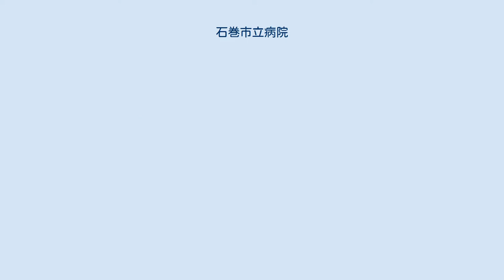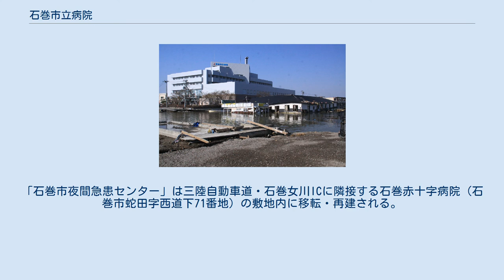石巻市立病院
石巻市立病院（いしのまきしりつびょういん）は、石巻市が運営する公立の医療機関。
 1987年（昭和62年）4月13日、旧北上川河口付近の石巻市南浜町1丁目7番25号に設置された「石巻市夜間急患センター」が診療を開始したが、二次および三次救急医療の充実のため、1998年（平成10年）1月7日に同センター隣接地に当院は開院した。
 2011年（平成23年）3月11日に発生した東北地方太平洋沖地震（東日本大震災）に伴う津波により、当院および同センターの1階は浸水して使用不能となった。
その後、当院所属の医療スタッフは避難所等を巡回診療するなどしていた。
 同年4月7日、石巻市立病院仮診療所を同市日和が丘1丁目の石巻市役所旧第4分庁舎に開設し、外来診療を再開した。
ただし、設備が不充分であるため他院への紹介が主な業務となり、患者は減少。
隣接地に同年12月1日、「仮設石巻市夜間急患センター」（石巻市日和が丘1丁目2番11号）が開設されたため夜間診療も休止。
2012年（平成24年）2月末に、仮設診療所は閉鎖した。
震災前にいた常勤医26人は診療規模縮小に伴って他院に順次移ってもらい、同年4月時点での所属医師は院長1名のみとなった。
 同年5月31日より、約1900戸（約4600人）の仮設住宅が集積している開成地区に、小松製作所が無償提供した建物（コマツハウスが建設）を使用して開設された石巻市立病院開成仮診療所が診療を開始した。
開成仮診療所は2019年（令和元年）5月31日まで診療業務を行った。
 2016年（平成28年）9月1日、新病院が病床数180床に規模を縮小して、石巻市役所に隣接するJR石巻駅前に開院した。
「石巻市夜間急患センター」は三陸自動車道・石巻女川ICに隣接する石巻赤十字病院（石巻市蛇田字西道下71番地）の敷地内に移転・再建される。
 東日本大震災発生から約1ヶ月半後の2011年4月25日に、北東側から撮影した（旧）石巻市立病院。